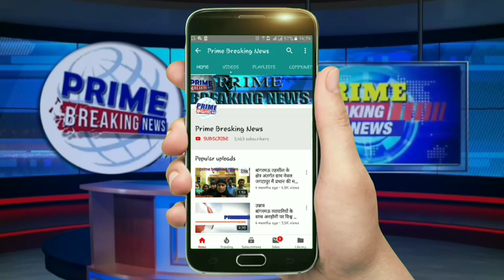हत्या के मामले में एक गिरफ्तार, पांच अभियुक्त फरार